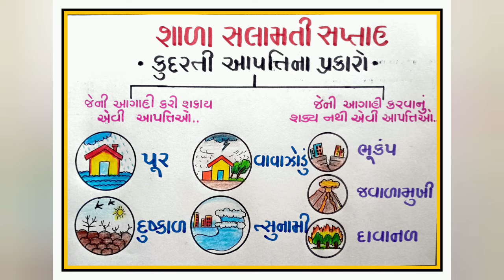Shala salamati drawing \કુદરતી આપત્તિના પ્રકારો ચિત્ર\Types of natural disasters drawing\શાળાસલામતી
Hello friends
Shala salamati poster drawing || Types of natural disasters drawing || શાળા સલામતી સપ્તાહ ચિત્ર || કુદરતી આપત્તિનાં પ્રકારો

શાળા સલામતી
શાળા સલામતી સપ્તાહ
શાળા સલામતી સપ્તાહ 2025
શાળા સલામતી સપ્તાહ ચિત્ર
કુદરતી આપત્તિના પ્રકારો
કુદરતી આપત્તિના પ્રકારોનાં ચિત્ર
આપત્તિ અને વ્યવસ્થાપન
shala salamati sptaah
shala salamati chitra
shala salamati drawing easy
shala salamati sptaah drawing
shala salamati poster drawing easy
Shala salamati poster drawing
International Day For Disaster Reduction Poster Drawing,
types of natural disasters
types of natural disasters poster drawing
natural disasters drawing
natural disasters drawing easy
Natural Disaster Drawing Easy
Fire safety drawing easy
fire safety poster drawing
disasters and menegement drawing
disasters and menegement poster drawing